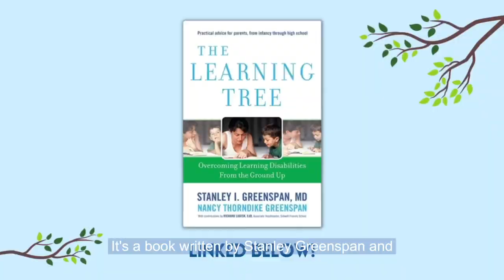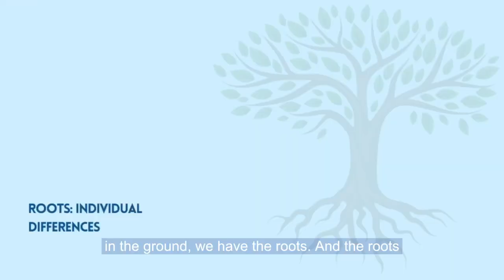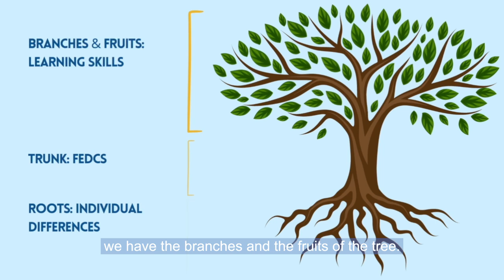Pediatric OT Explains the Learning Tree Metaphor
Many people assume that children's learning ability is a cognitive process, driven by intellect and reason. However, research has shown that learning is also an emotional process.

In this video, OT and DIR/Floortime Expert, Andrew Klein explains the Learning Tree Metaphor and how to support your child's learning using their individual differences and developmental capacities!

Here is the link to the Greenspan's original book